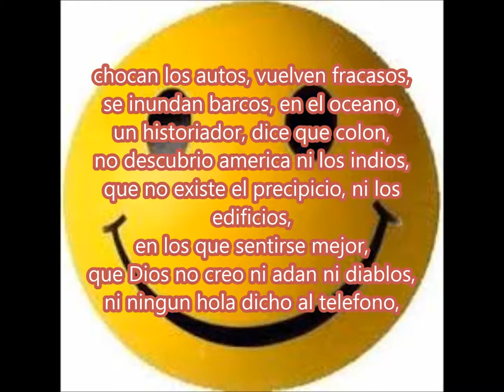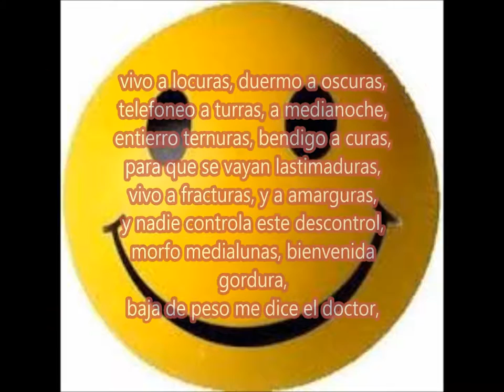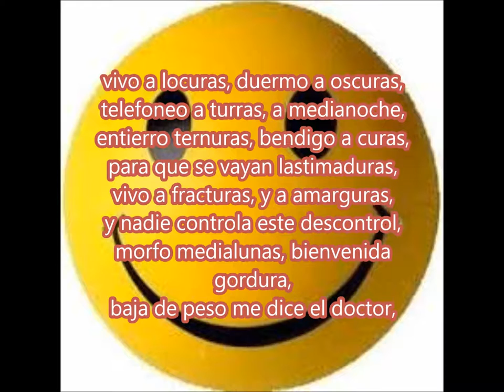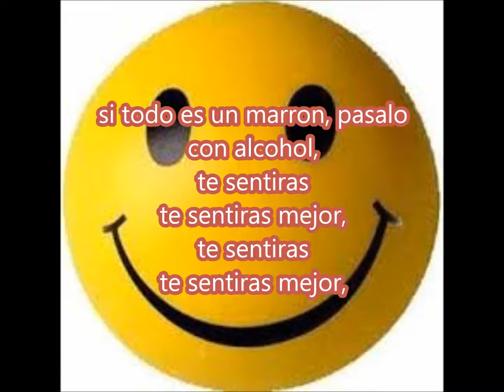11 te sentiras mejor